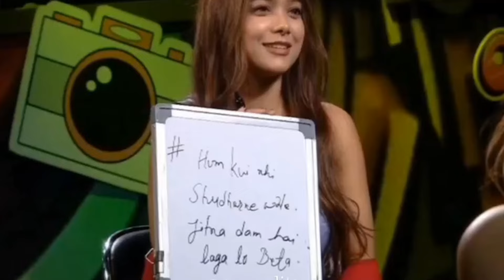Elvish yadav start roasting | big boss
1. fukrainsan vs elvish yadav

2. big boss

3. wild card entery elvish yadav

4. elvish yadav system

5. elvish yadav vlogs

6. elvish yadav fight with bebika

7. elvish yadav roast avinash

8. elvish yadav fight in the big boss house